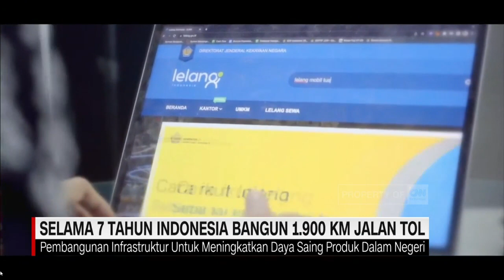Selama 7 Tahun Indonesia Bangun 1.900 KM Jalan Tol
Selama 7 tahun pemerintahan Presiden Joko Widodo Indonesia telah membangun 1.900 kilometer jalan tol. Sementara, Indonesia Investment Authority akhirnya pecah telur setelah 14 bulan dibentuk, dengan mengantongi perjanjian kerja sama pembangunan ruas jalan tol trans Sumatra dan trans Jawa.